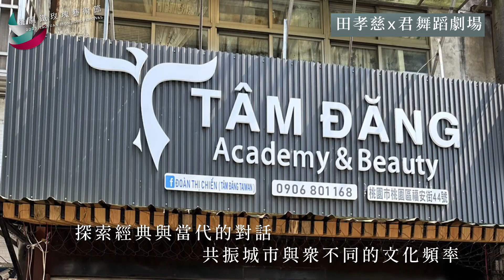2023桃園鐵玫瑰藝術--前導宣傳影片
2023年桃園鐵玫瑰藝術節持續委託專業策展人，邀請國家兩廳院前藝術總監李惠美女士擔任策展人，以「回聲 ‧ 共振」（Echo & Resonance）為策展主軸，以民眾較為熟悉的團隊及形式切入，重回遺忘的歷史光影，想像美好未來。2023桃園鐵玫瑰藝術節期待與桃園民眾一起打開劇場大門，共同聆聽生活記憶的回聲，感受城市中多元包容的文化頻率。